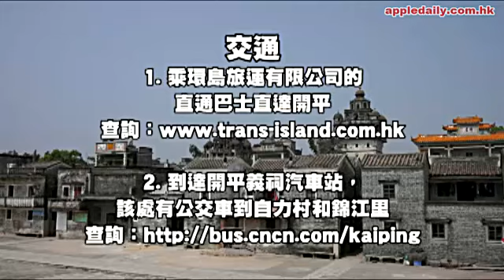碉堡做佈景 油菜花開